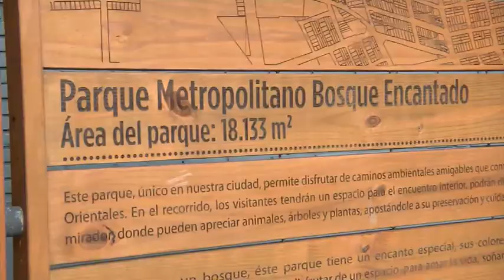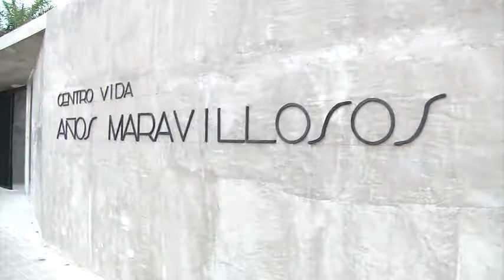398 años de Bucaramanga, juan carlos cárdenas rey en protagonistas | Oro Noticias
398 años de Bucaramanga, juan carlos cárdenas rey en protagonistas | Oro Noticias